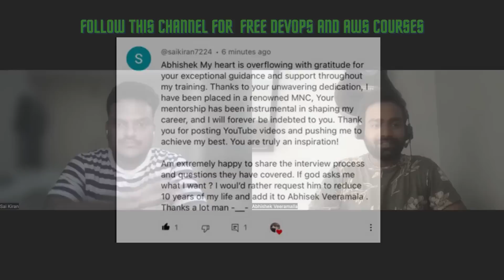DevOps Engineer Interview Process | Current Market Situation and how to crack ?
End to End DevOps Project With Resume Preparation (for real time understanding)

Hi Everyone, My Name is Abhishek and my channel is focused on delivering Free content on DevOps and Cloud.

In this video, Sai Kiran will share about the current situation of the market and what are the Do's and Don'ts at this point to crack the interview.

DEVOPS FAQ
DEVOPS
WHAT IS DEVOPS ?
WHY DEVOPS ?
HOW TO LEARN DEVOPS ?
LEARN DEVOPS IN 60 DAYS ?
NON IT TO IT BACKGROUND ?
IS DEVOPS EASY TO LEARN ?
BEST DEVOPS COURSE
FREE DEVOPS COURSE
BEST DEVOPS VIDEOS
DEVOPS INTERVIEW QUESTIONS
EASY DEVOPS VIDEOS
BEST WAY TO LEARN DEVOPS
PYTHON FOR DEVOPS
PYTHON PROJECTS FOR DEVOPS
LEARN PYTHON
PYTHON PROJECTS FOR AWS
AWS PYTHON PROJECTS
AWS LAMBDA FUNCTIONS
WHAT IS GITOPS ?
WHY GITOPS ?
LEARN GITOPS ?
GITOPS FREE COURSE
What is AWS ?
LEARN AWS FOR FREE
AWS COURSE
AWS COURSE FOR DEVOPS
AWS CLI Deep Dive .